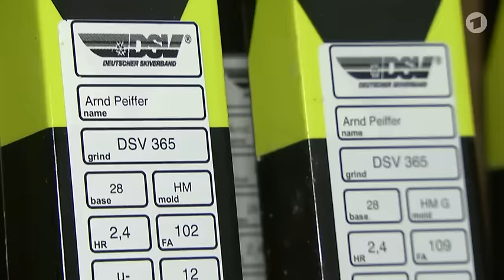Die stillen Helden im Biathlon